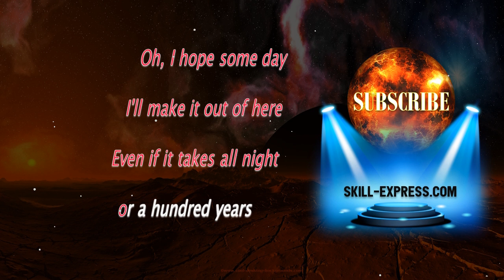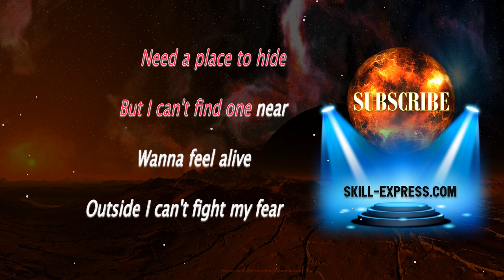Billie Eilish (Lower key KARAOKE) - lovely(1 half step)